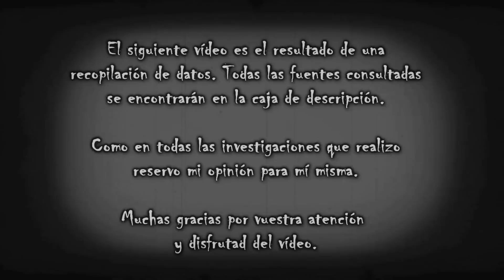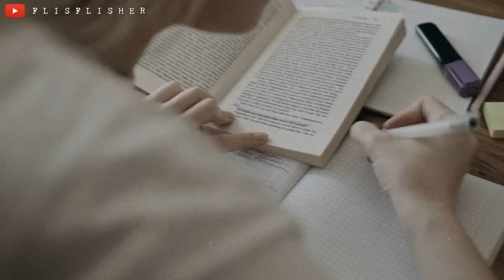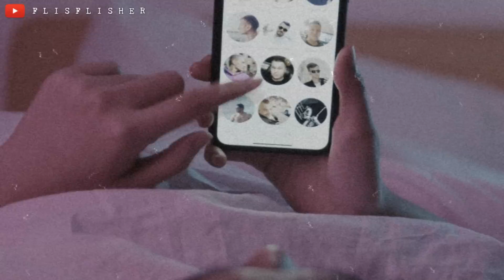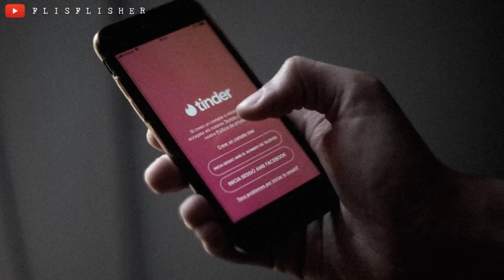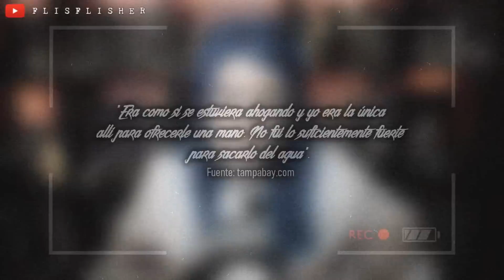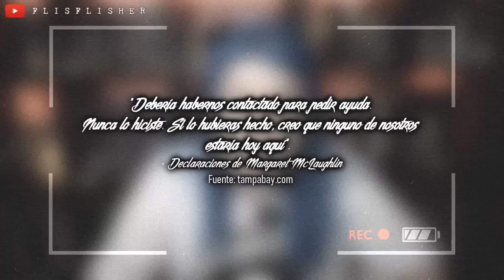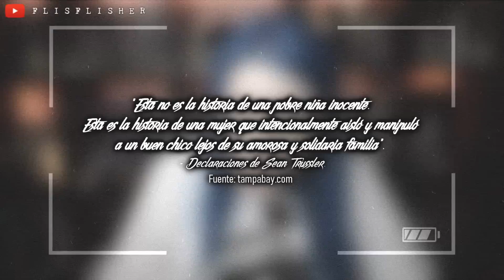Solo ELLOS sabían la VERDAD: El CASO de MELISSA TURNER y MATTHEW TRUSSLER | Flisflisher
🔴 ¡Muy buenas a todos! Hoy os traigo el caso de la modelo de webcam y cosplayer Melissa Turner y su novio Matthew Trussler. Recordad que, como siempre, me abstengo de dar mi opinión personal y que todas las fuentes consultadas estarán un poco más abajo. Muchas gracias a todos ✨

¿MIS REDES?

EXPEDIENTE FLISFLISHER

ESPAÑA EMBRUJADA: